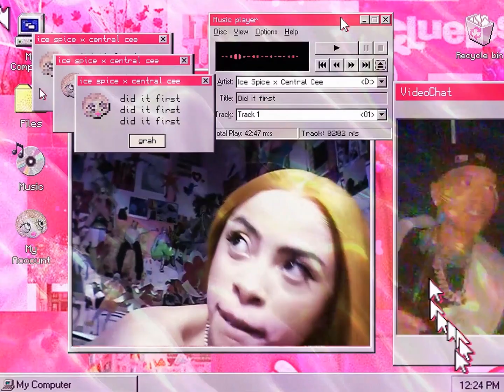Ice Spice N Central Cee Did It First Snipz 1080p Dirty 154